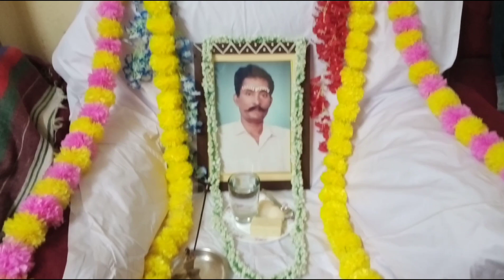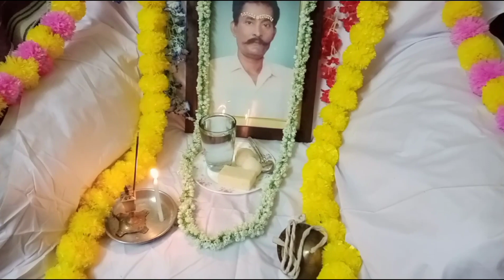daily vlogs/১লা তারিখে আমার বাবা আমাকে ছেড়ে অনেক দূরে চলে যায় daily vlogs.